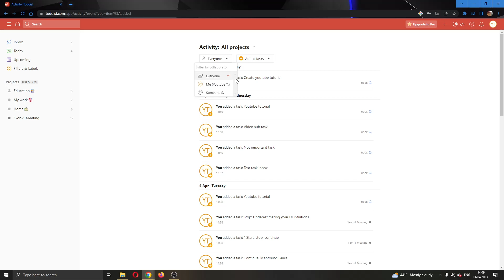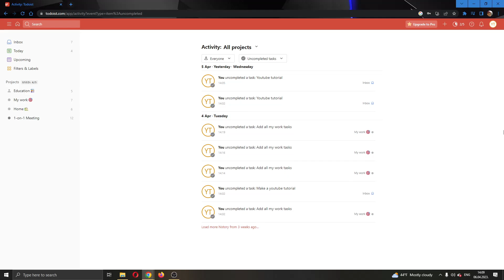How To See All Tasks Todoist Tutorial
Today we talk about see all trasks todoist,how to use todoist,todoist tutorial,task manager,task management apps